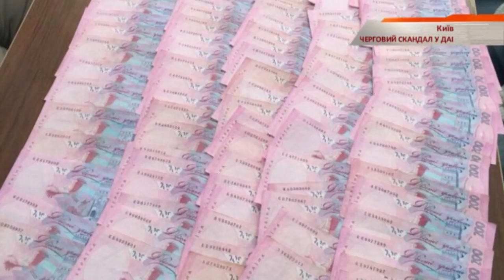Скандал в ГАИ Киева: на взятке попался начальник МРЭО и его зам - Чрезвычайные новости, 22.07